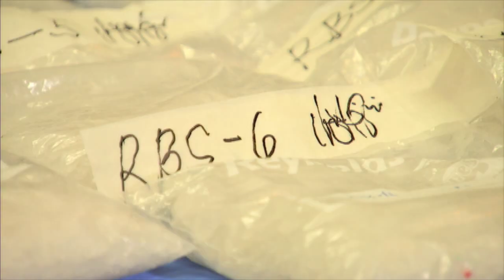THE BIG STORY l Interview with Former House Speaker Jose De Venecia